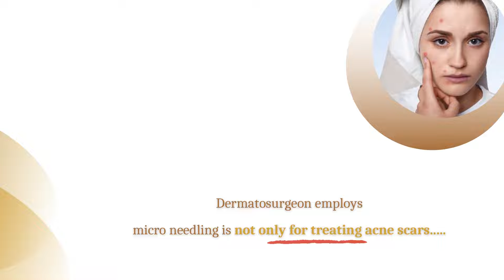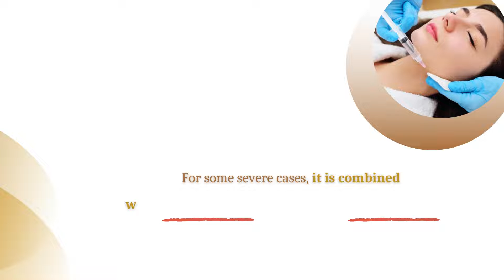Microneedling Treatment | Best Skin Clinic in Bangalore | Epiderma Clinic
Best Skin Clinic in Bangalore | Epiderma Clinic. This video explains "Microneedling Treatment" by our Dermatologists in Bangalore @ Epiderma Clinic.

Watch Now!!!